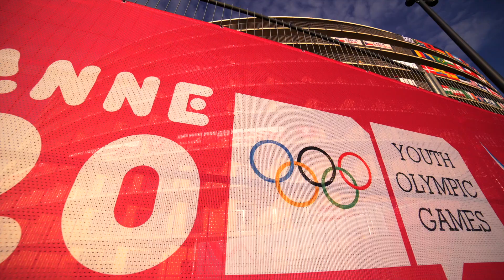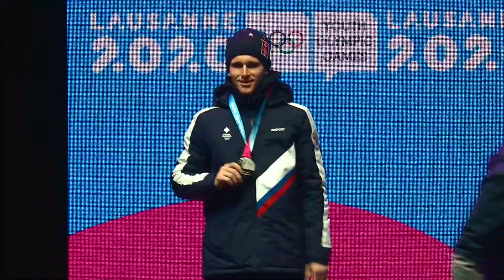Медальный каскад олимпийцев России в Лозанне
Продолжаем болеть за команду России на III зимних юношеских Олимпийских играх в швейцарской Лозанне!

И подводим промежуточные итоги красочным видео.